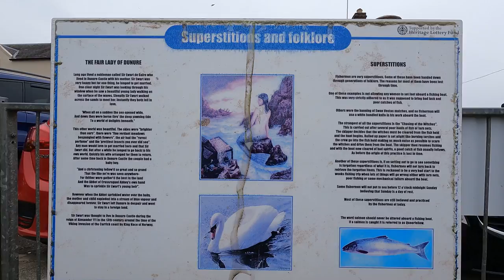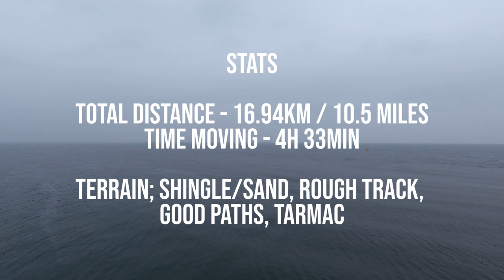Hiking Scotland : Ayrshire Coastal Path - Day 6 (Dunure to Ayr)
Chased by cows and hiking in heavy rain on Day 6 of the Ayrshire Coastal Path (Dunure to Ayr) 😬

My plans for capturing beautiful coastal scenes as I hiked from Dunure Castle to the ancient town of Ayr were thwarted by constant heavy rain, but instead, I gained valuable experience for backpacking in bad weather. My hiking gear was tested, I was chased by cows, my morale was up and down and my dog Coops, well, he loved every minute!

The Ayrshire Coastal Path has been designated as one of Scotland’s Great Trails, forms part of the International Appalachian Trail and in this section I begin at Dunure Castle, make my way north to Bracken Bay via clifftops and remote beaches, before heading to the lighthouse at Ayr Harbour via Greenan Castle.

The Ayrshire Coastal Path also features a 3+ mile diversion from Greenan Castle to Alloway, where iconic historic landmarks made famous by the poetic work of Robert Burns can be found. I didn't walk this diversion due to the heavy rain, but I returned via car to capture a couple of clips for you.

Notes;
Hiking in heavy rain made certain things quite difficult, for example, my movement was restricted by wet shell clothing, access to sensitive technology (camera gear) was limited and finding a sheltered spot to have a break was tough. Experiencing this on a section hike meant that I could take notes for potential solutions (a tarp, umbrella or similar) on future long distance walks.

Being chased by cows is a bit of a risky situation, especially in more remote areas wherein any accidents can become much harder to overcome. Whether solo hiking or hiking with a dog, care must be taken around these animals as they move as a herd and often don't know their own strength. The females can become protective of calfs and male bulls can actually be aggressive. Avoid where possible and if not, keep to the edge of fields.

My Proposed Routes

1. Mull of Galloway Trail - 59km
2. Ayrshire Coastal Path - 148km
3. Clyde Walkway - 65km
4. West Highland Way - 151km
5. Cape Wrath Trail - 378km

Other Routes

1. Arran Coastal Way - 109km
2. River Ayr Way - 65km
3. Southern Upland Way - 338km